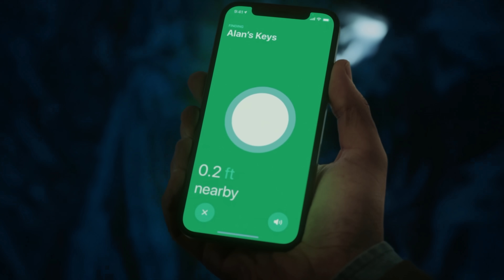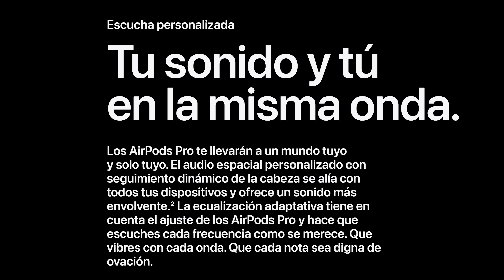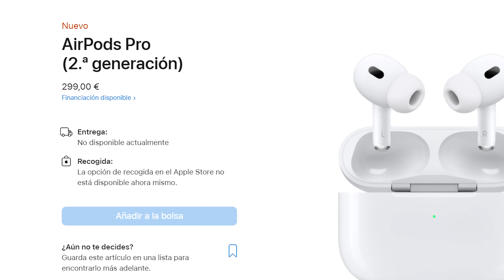¿Valen la pena los AirPods Pro 2? Un vistazo a todo lo nuevo que traen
Ya salieron los nuevos AirPods Pro 2 y todo el mundo habla de ellos. Pero, ¿realmente valen la pena? Este video analiza los pros y los contras de los nuevos AirPods Pro 2, para que puedas decidir por ti mismo si vale la pena la inversión.

Entonces, ¿valen la pena los AirPods Pro 2?

⭐️ Si quieres apoyar al canal para que podamos seguir creando contenido, hazte suscriptor de La Manzana Mordida+ y disfruta de sorteos, acceso a nuestro Discord, podcasts exclusivos y mucho más